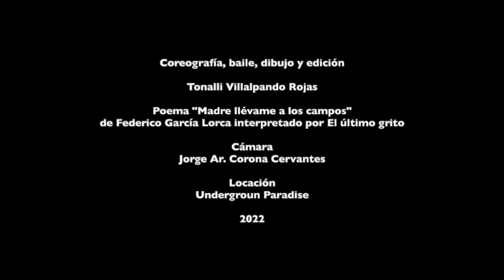Ensayo coreográfico y dibujístico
Ensayo coreográfico y dibujístico sobre un poema de Federico García Lorca.